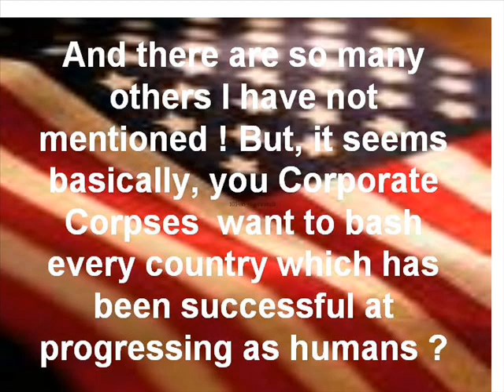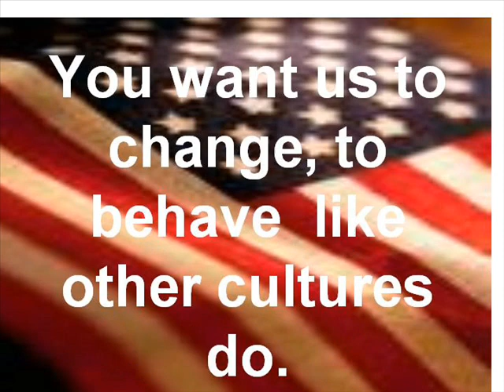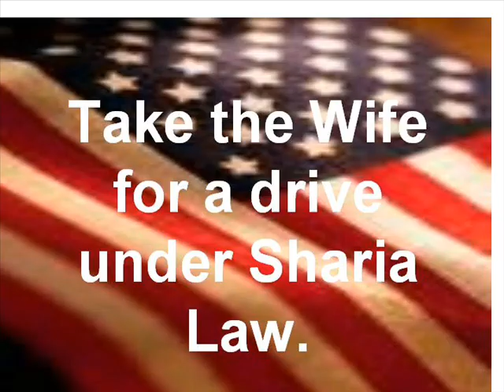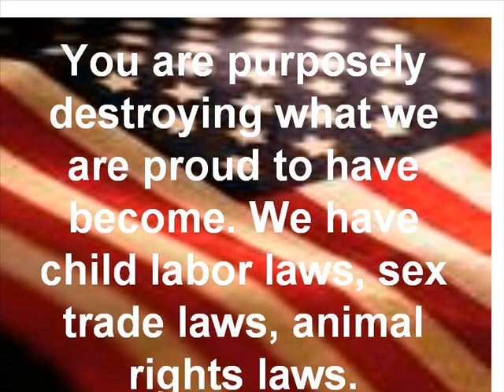So You Want to Bash America? WARNING GRAPHIC PHOTOS. CAREFUL.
1st Corinthians 21:13 says"...I am in a great strait: Let me fall now into the hand of the Lord; for very great are his mercies: But let me not fall into the hand of man."

I thought about this video for some time. I love most all humans, have friends from all countries, and worried I would get slammed for taking a stand in this area. In this case my individual mission was more important than group work. I just can't keep accepting incremental erosion of what is still good here. I will say it now : I do not want Sharia Law in the US. I do not want any more erosion of cleanliness standards, corrupt and biased business practices, disrespect of my love for animals, violence and sexual abuse of women and children. Does anyone else see this happening ? Does anyone see the incremental changes in their own neighborhood, detrimentaI changes ?? We see it daily right here. The standards I grew up with are gone ! I can't back down. I have seen better ! It is still possible to live that way again, but not  for long.